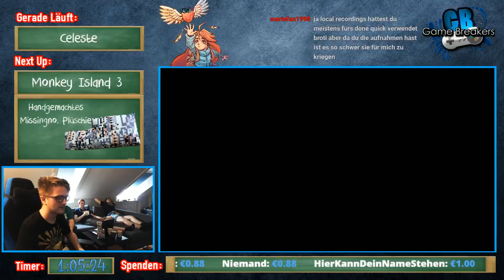Game Break Days HD Remaster - Teil 2 - Celeste (Steam)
Runner: Serdrad0x
Kategorie: Any% (es waren All Strawberries geplant aber der Runner hatte eine vergessen)
Endzeit: 2:08:48 (2:03:43 In Game Time)

Dies ist die YouTube Edition der Game Break Days HD Remaster, dem Marathon vom 25.08. bis 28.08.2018.

Gameplay startet bei 6:56.